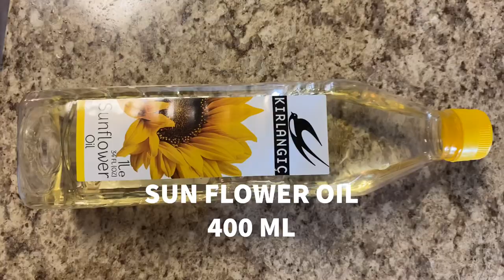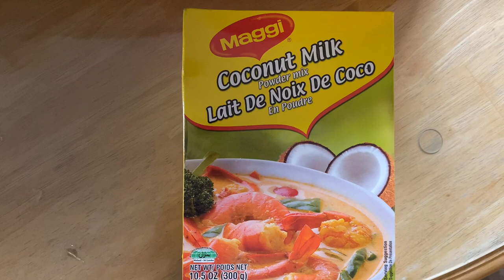Kadala Curry | Famous in Sri Lanka | Lunch Recipe | Rice and Curry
It is a vegetarian recipe made by using chickpeas and eggplants. It can be served at lunch or dinner time with rice or bread—the origin of food from the north side of Sri Lanka. The Sri Lankan curry powder is giving favor of spicy curry.